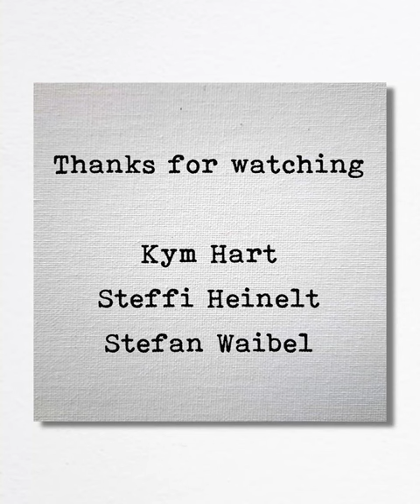"The Golden Dragonfly" feat. Vance Joy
My Dragonfly is not golden, but its wings are, yes real Gold leaf here you go...;-)
Enjoy another no-reserve auction and grab your chance to start your Original Art collection. Good luck and keep collecting!
Original oil painting, Oil on Stretched Canvas, 10 x 10 x 2 cm, no frame, comes with a COA (Certificate of Authenticity), ships worldwide.